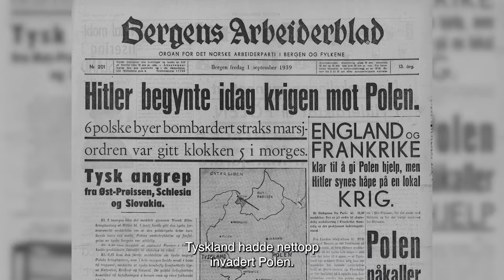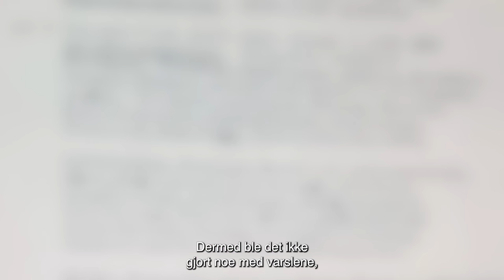Var nazistenes kart bedre enn de norske?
Da Tyskland inntok Norge i 1940 hadde de med seg tonnevis av detaljerte kart over hele landet. Mange har hevdet at de tyske krigskartene var mye bedre enn de norske, men var de egentlig det?

I serien Kort om kart tar vi for oss høydepunkt fra kartsenteret her på Nasjonalbiblioteket. Her finner du verdens mest omfattende samling av trykte kart over Norge, Norden og nordområdene. For mer info og påmelding til gratis omvisning se